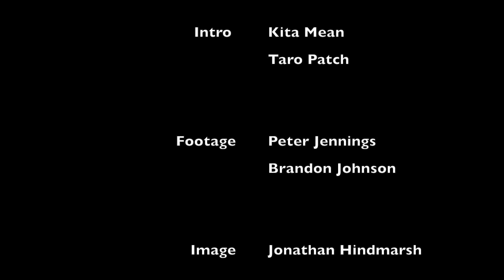Dragnation South Australia Season 4 - Kween Kong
From the Lady Daly hotel in South Australia comes Kween Kong.